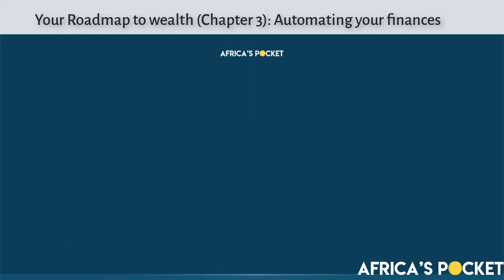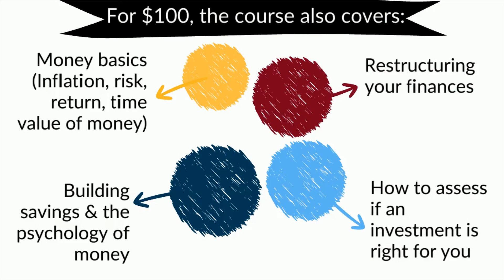Automate your Finances Now!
Each standing order costs 200/- if you send 3 or more. Looking into accounts with free-standing orders could save you KES. 7,200 a year. Have you checked your banking fees lately? Find out how to do this by taking our course YRTW for only $100 today. Click the link attached to learn more about the course

P.S: We are a personal finance company and our goal is to build tools and courses to help you build the life that you want. Check out the resources on our website to help you get started regardless of where you are on your financial journey

Budgeting is at its core very important to building good money habits. Our budgeting tool has been carefully designed to ensure that you are able to build a solid budget based on your financial goals. We've also taken it a step further and made it very easy to plug and play so you never have to feel overwhelmed while budgeting again.